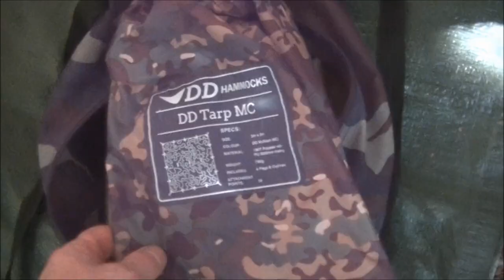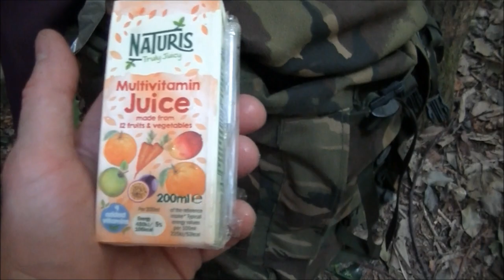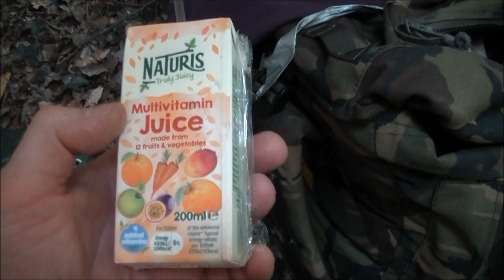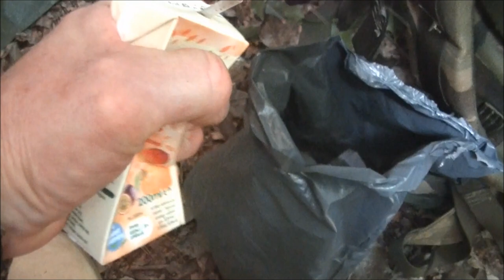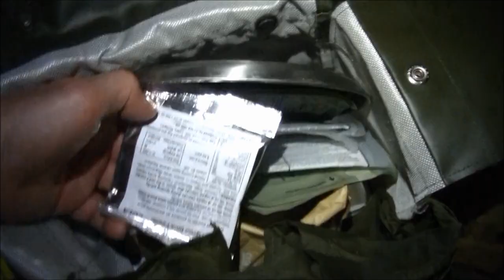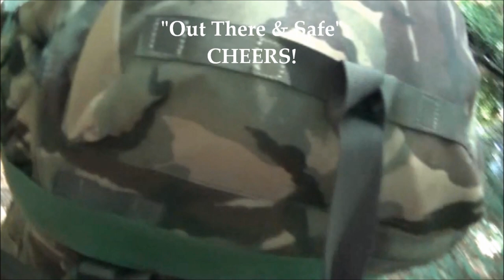WHY WE STEALTH CAMPED & HOW. 2 Tarps&Hammocks, 2 YTubers, Wild Camp Woods..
Video copyright: MINDWISEMAN "Maverick OutDoors".
Tarp, foliage, camo net, used for unexpected relocation of woodland wild camp pitch. Chilling in the hammock & trail food.